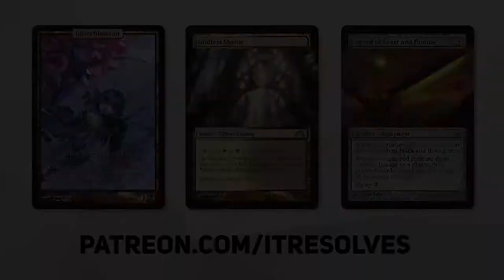MTG Arena MGC | AFR Historic | Clone Volo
Today on MTG Arena we are jumping into some AFR Historic gameplay with a Clone Volo Challenge deck. Our goal? To create clones of both Volo and Risen Reef in hopes of taking down some opponents. Let's see if making copies of these powerful cards can get us the wins!

Deck
3 Barkchannel Pathway (KHM) 251
3 Breeding Pool (RNA) 246
1 Cragcrown Pathway (ZNR) 261
1 Finale of Devastation (WAR) 160
3 Forest (AFR) 281
2 Genesis Ultimatum (IKO) 189
1 Heroic Intervention (KLR) 161
2 Hinterland Harbor (DAR) 240
4 Island (AFR) 269
1 Jace, Wielder of Mysteries (WAR) 54
2 Jadelight Ranger (RIX) 136
4 Ketria Triome (IKO) 250
4 Llanowar Elves (M19) 314
4 Mirror Image (M19) 61
4 Opt (STA) 19
2 Panharmonicon (KLR) 258
4 Risen Reef (M20) 217
1 Riverglide Pathway (ZNR) 264
4 Spark Double (WAR) 68
2 Steam Vents (GRN) 257
2 Stomping Ground (RNA) 259
2 Vizier of Many Faces (AKR) 87
4 Volo, Guide to Monsters (AFR) 238

Sideboard
1 Primal Command (STA) 55
4 Prosperous Innkeeper (AFR) 200
2 Quandrix Cultivator (STX) 218

0:00 Introduction
1:42 Deck Tech
4:51 Game 1
11:26 Game 2
13:48 Game 3
16:15 Wrap-Up